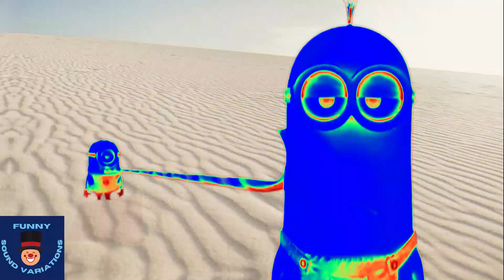😀2 Minions Sound Variations in 37 Seconds soundvariations​​​